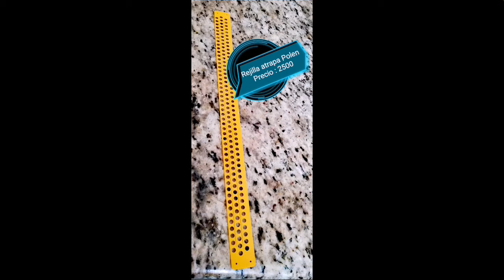Venta de equipo apicola Costa Rica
Tenemos a la venta trajes antipicaduras, ahumadores, guantes y todo lo necesario para iniciar en esta hermosa labor que es la apicultura.